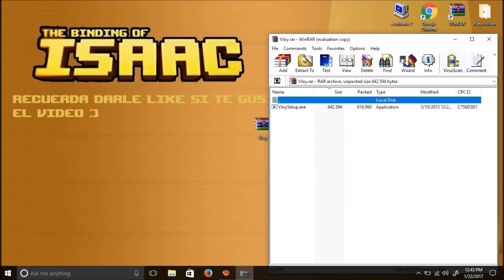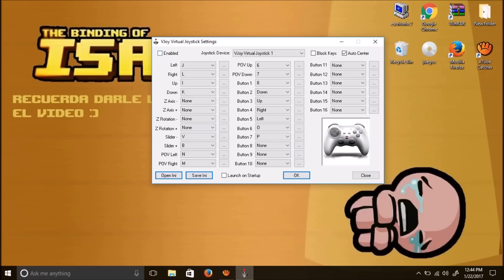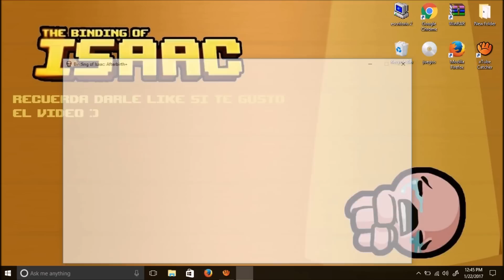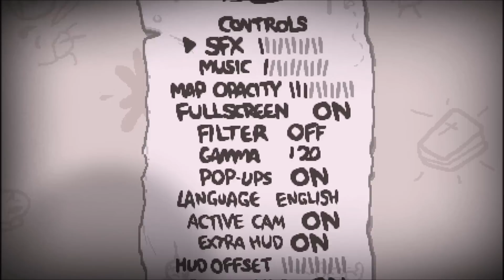Como jugar Co-op a The binding of isaac afterbirth+ SIN MANDO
hola gente disculpen que sueno raro esque estoy enfermo pero espero que se entieny tambien espero les ayude y si es haci denle like que me ayuda y diganme de que quieren el proximo video :)